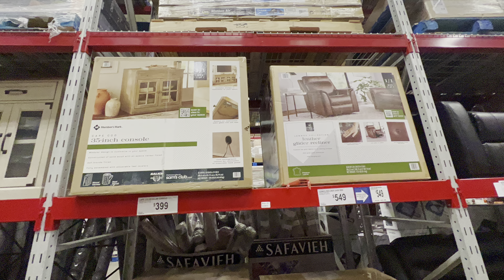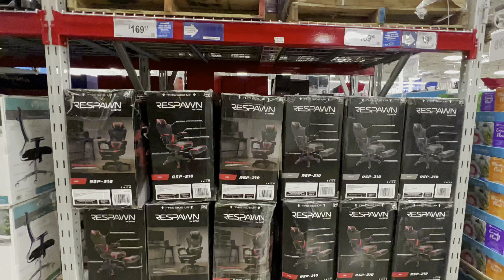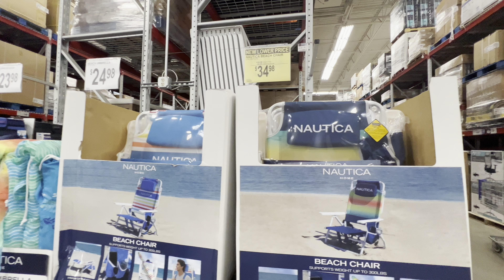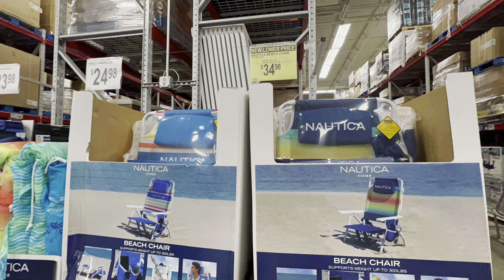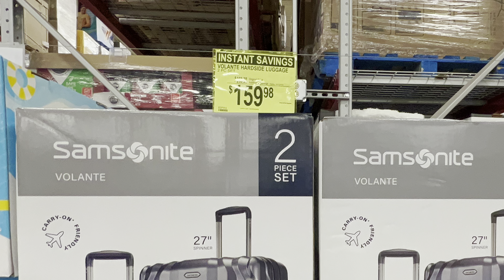Sam’s Club Spring Sale. New items . Furniture and more . Shopping 🛒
2apr